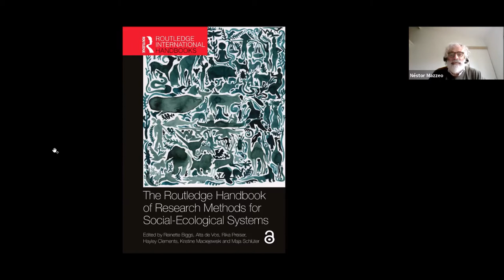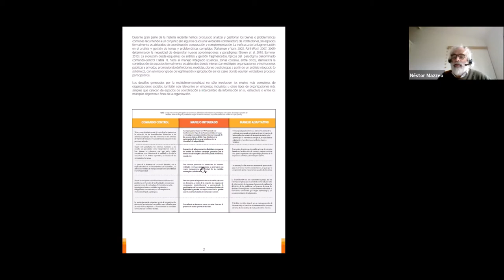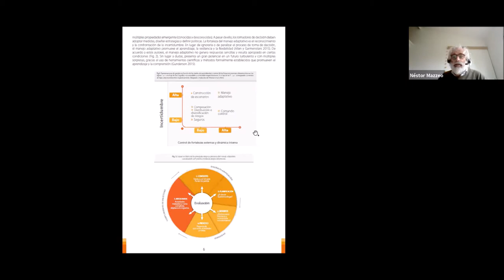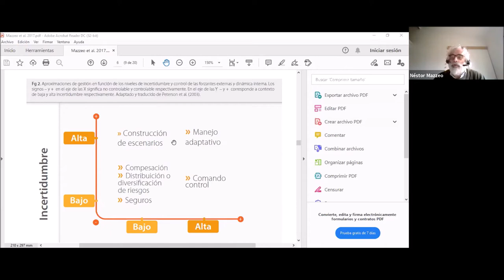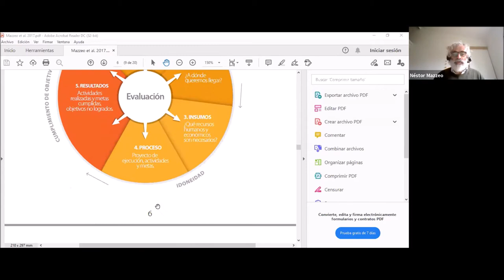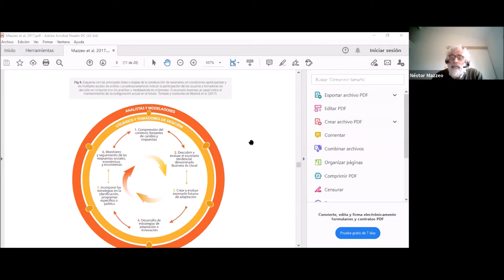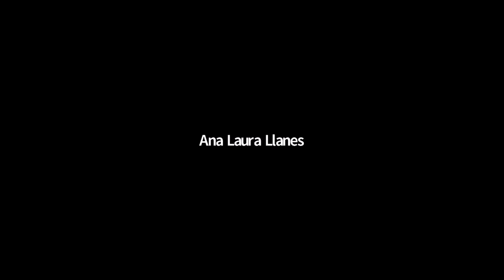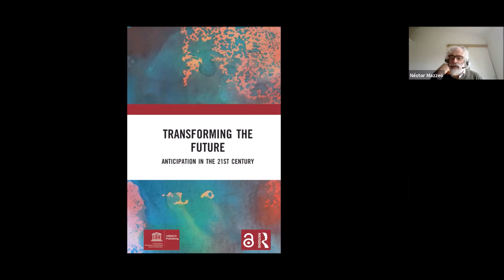Curso Sistemas Socioecológicos: estructura, dinámica y gestión. Edición 2021